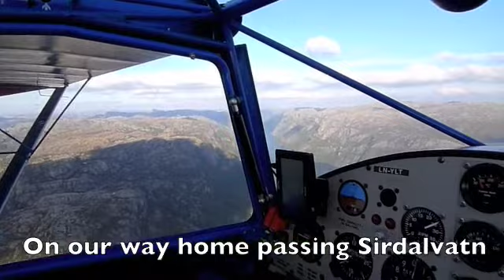Across Norway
Across Norway with a Kitfox aircraft, to see a Lambada aircraft